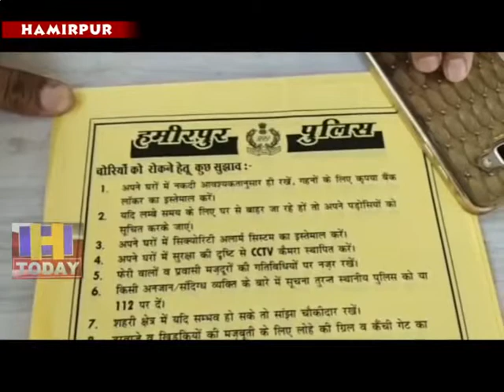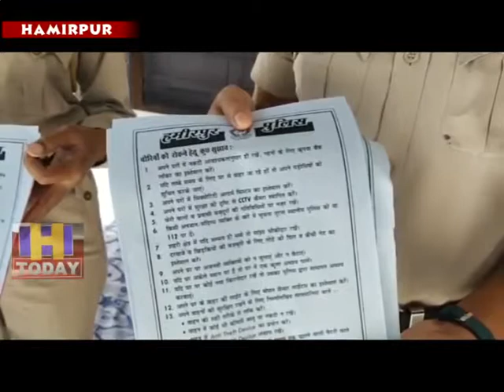3 JUNE N 3 Hamirpur city has been in the limelight for theft of theft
पिछले काफी लंबे समय से हमीरपुर शहर चोरी की वारदातों को लेकर सुर्खियों में रहा है। शहर में एक के बाद एक चोरी की घटनाओं को अंजाम दिया गया जिसको लेकर स्थानीय जनता के साथ साथ पुलिस विभाग भी काफी परेशान है। हमीरपुर पुलिस ने चोरी की घटनाओं को रोकने के लिए अनोखा तरीका अपनाया है । एसपी हमीरपुर अर्जित सेन ने स्वंय जिम्मा संभालते हुए घर घर जाकर लोगों को जागरूक करने का काम किया जा रहा है।